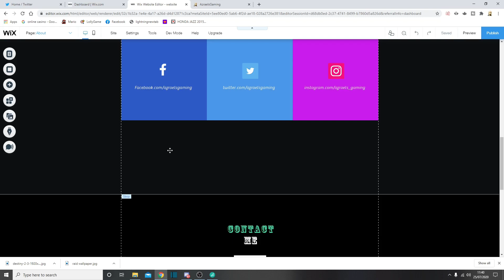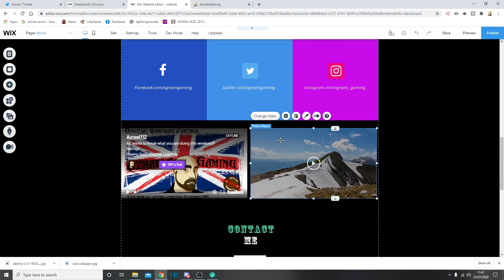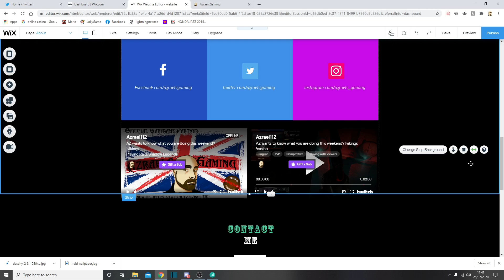Deviant Army's Quick fix to wix twitch embeds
Enjoy the Quick fix tutorial to Wix embed issue!
hope this helps some of you who are struggling with your website suddenly not showing the embeds that were previously working!